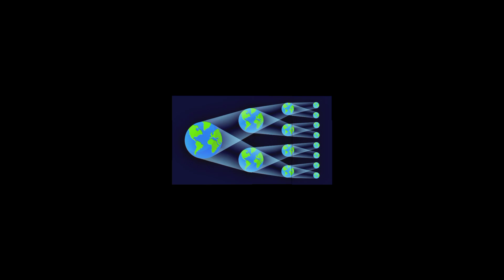What is Parallel Universe and Multiverse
You must have seen the Marvel Comics doctor strange in the multiverse of madness movie released in 2022

In the movie we got a rough idea about the parallel universe or multiverse or if you have seen the marvel comics then you will notice that there are different information about the parallel universe or multiverse

But does parallel universe or multiverse exist in our universe or not?

I know many people have various questions about parallel universe or multiverse

So let's try to know some incomprehensible theory of physics about parallel universe or multiverse in this video

First of all don't know what parallel universe or multiverse is called in common language

According to the theory of physics, in this vast universe of ours there are some parallel universes like ours, where time flows opposite to ours

That is, somewhere in the universe there is exactly such a universe, where maybe there is a Milky Way galaxy like ours, there are various nebulae

There is also a blue planet in the middle of the solar system called Earth, on which someone like me might be studying the theory of parallel universes with infinite interest right now

That is, somewhere in the universe there are some similar parallel universes, which are not aware of each other's existence, which are generally called parallel universes

The reasons behind the emergence of this incredible theory are also quite fascinating

Not one, but several theories of physics collectively point to the existence of parallel universes

Today we will try to know about the possibility of parallel universe through some different theories

Although future travel or time travel is theoretically possible, scientists have faced several questions in the past regarding the possibility of time travel, one of which is the 'Grandfather Paradox

Suppose a man travels back in time and kills his childhood grandfather

But if one can really do this, then his grandfather is not supposed to reach adulthood, not to marry, not to give birth to children after marriage, not even to have grandchildren

So, if someone went back in time and killed his grandfather, where did the killer himself come from

One possible answer to this question is a parallel universe